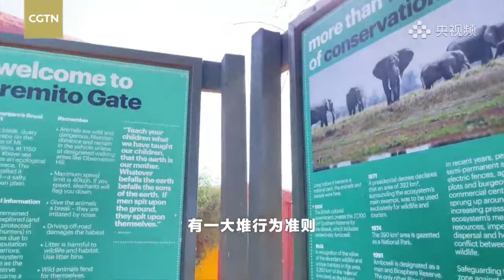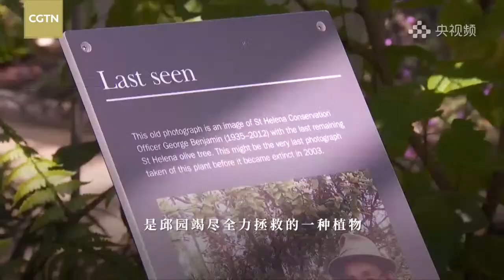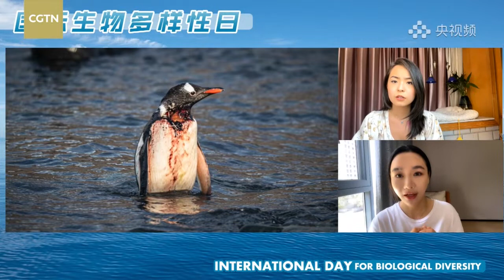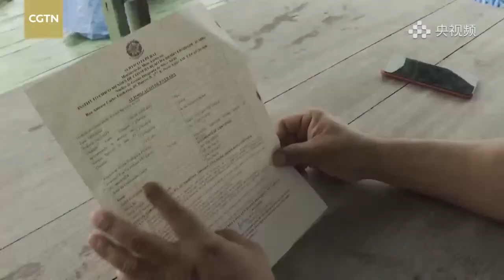Live: International Day for Biological Diversity - Seven Continents One Home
On the International Day for Biological Diversity, join us to travel around the world's national parks and reserves across seven continents: From the "national treasure" giant pandas in China's Shaanxi Qinling to koalas and kangaroos in Australia, from the towering redwoods in America to the Royal Botanical Garden in Britain, from lions and elephants in the African savannah to penguins and seals on the Antarctic ice. Let's walk into the wild, and get to know our friends in nature!